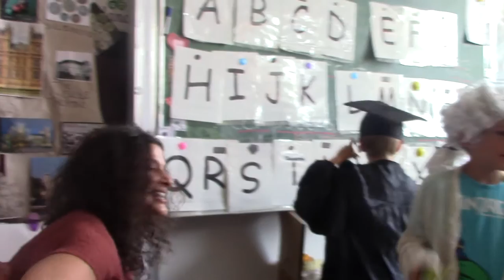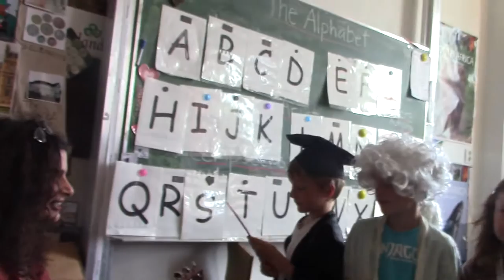A fun way to teach and learn the English alphabet!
The Alphabet Song, first graders with Director, Mozart, Professor (Doctor of Letters ;) ) - song adapted from the Aleph Bet Song by Debbie Friedman.